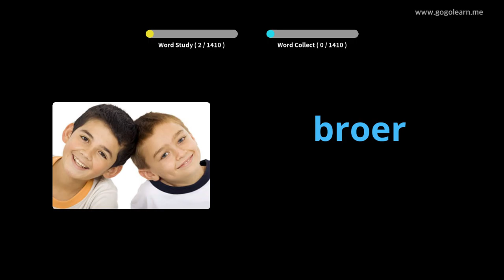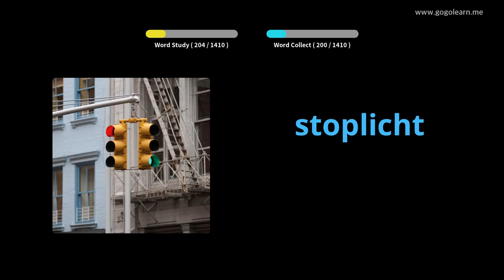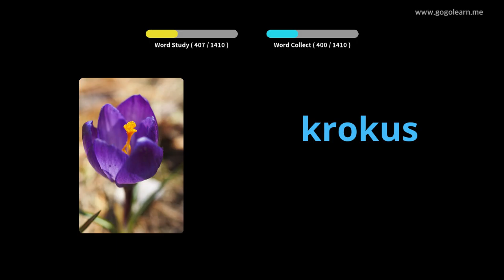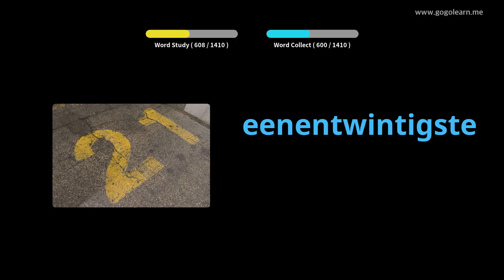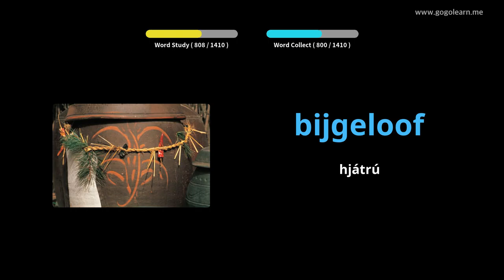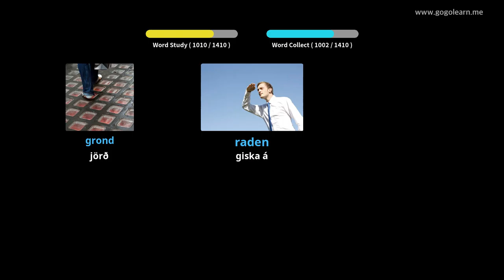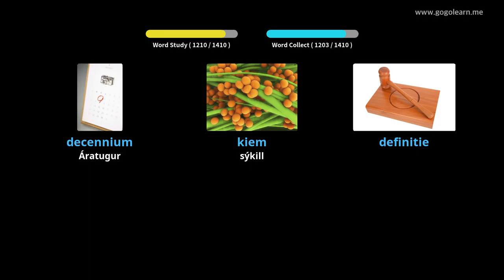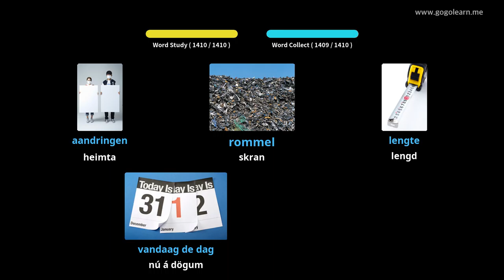Lærðu Hollenskir Í Gegnum Myndir |Hollenskir Orðaforði Undirstöðu | Golearn